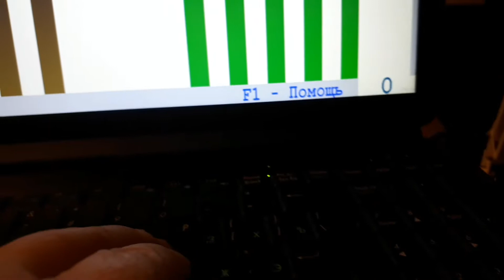Семён Мащенко 2 Сольфеджио "Lullaby" (in C major) - подбор по слуху левой рукой